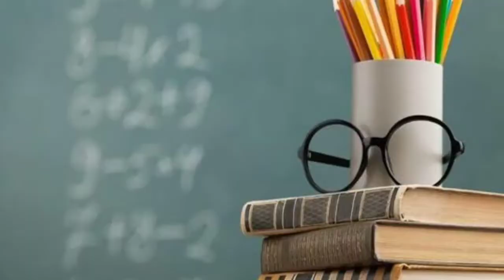World's Oldest School कौन सा है ? SVF ep 04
Hello Guys,

Welcome to my New series SVF ( Short Video Facts ) ep 04
here you will get videos related to facts , motivation and learning tricks